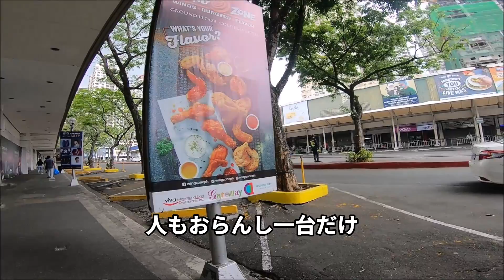【2020/3/15】封鎖でゴーストタウンと化したマニラ フィリピン First day of Lockdown Metro Manila【Eng Sub】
フィリピンマニラに住んで10年になるエドワードです。
ついに今日3月15日からメトロマニラは封鎖されました。封鎖された様子をお届けしようと思います。

でも思ったほどフィリピン人は深刻には考えていない人が多いように見えます。

フィリピン旅行など考えておられる方は控えたほうがいいでしょう。
フィリピンへ英語留学なんかも控えましょう。そして現在フィリピンにおられる方は外出は控えましょう。観光などはもってのほかです。
現在封鎖されているのはメトロマニラだけではありません。他の地域も封鎖されています。ラグーナ州、パンガシナン。ミンダナオのサンボアンガでも封鎖されているようです。これはCommunity Quantineといってまだ軽度の封鎖ではあります。今後は感染者も増加すると思うのでこの封鎖のレベルも上がっていくでしょう。

【メトロマニラ封鎖前夜】マニラから逃げ出す人々 バスターミナルはカオスだった・・・ A night before lockdown Metro Manila

【関連動画】

フィリピン・マニラ夜間外出禁止令。でもオレはナイトクラブで遊んできたｗ, アキラ先輩, AkiraSenpaiPhilippines

今日のマニラ、マカティの様子を語る　フィリピン住んでます。だんぼオノchannel

0313フィリピン最新ニュース・マニラ首都圏封鎖前夜

メトロマニラのCode Red Sub-Level 2発効について メトロマニラ封鎖 フィリピン渡航を考えている方の情報収集について

フィリピンの大都市マニラ封鎖!!新型vsドゥテルテ大統領!?日本に帰国できるかな、、、【不安】